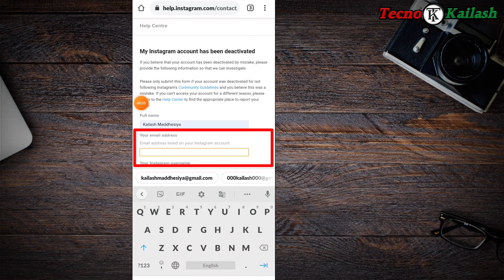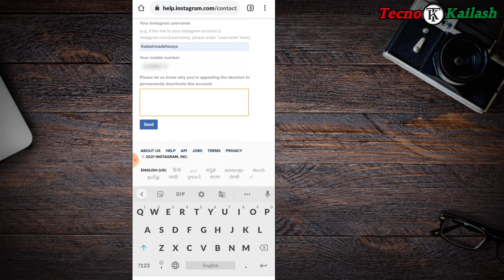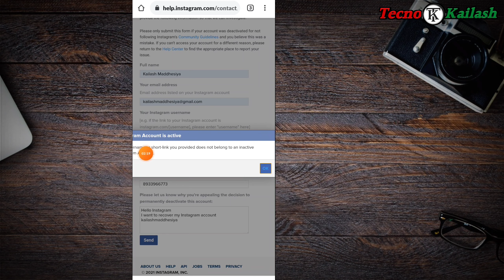how to recover deleted instagram account. deleted instagram account recovery. Instagram Recovery.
how to recover deleted instagram account. deleted instagram account recovery. Instagram Recovery. delete instagram account ko wapas kaise laye. delete instagram account ko wapas kaise laye in hindi.

My Mic
My Mobile
My Tripod

Digitek Ringlight

Releted Searches
1. how to recover permanently deleted instagram account,
2. how to recover permanently deleted instagram account 2021,
3. recover deleted instagram account,
4. recover deleted instagram account 2021,
5. how to recover permanently deleted instagram account without email,
6. delete instagram account recover kaise kare,
7. instagram account delete hogya waps kaise laye,
8. instagram account recover kaise karte hai,
9. instagram account recover kaise karte hai 2021,
10. instagram account waps kaise recover kare